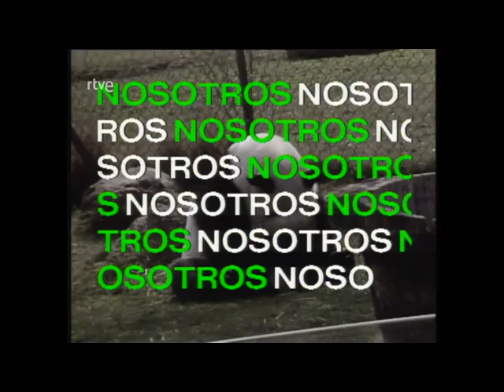NOSOTROS (Intro) TVE - Miguel Ángel Tallante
Cabecera del programa juvenil de TVE presentado por Francisco García Novell en los años 80 del pasado siglo.